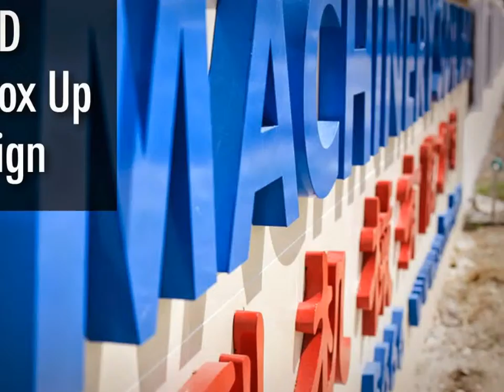Malaysia DUNGUN Custom Made Signage, Custom Made Signage in DUNGUN Malaysia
Malaysia DUNGUN Advertising Company, Advertising Company in DUNGUN Malaysia
Malaysia DUNGUN Advertising Agent, Advertising Agent in DUNGUN Malaysia
Malaysia DUNGUN Advertising Agency, Advertising Agency in DUNGUN Malaysia
Malaysia DUNGUN Advertising Agencies,  Advertising Agencies in DUNGUN Malaysia
Malaysia DUNGUN Sign Maker, Sign Maker in DUNGUN Malaysia
Malaysia DUNGUN Signmaker, Signmaker in DUNGUN Malaysia
Malaysia DUNGUN Signboard Company, Signboard Company in DUNGUN Malaysia
Malaysia DUNGUN Signboard Manufacturer, Signboard Manufacturer in DUNGUN Malaysia
Malaysia DUNGUN Signboard Manufacturing, Signboard Manufacturing in DUNGUN Malaysia
Malaysia DUNGUN Signboard Fabrication, Signboard Fabrication in DUNGUN Malaysia
Malaysia DUNGUN Sign Board Shop, Sign Board Shop in DUNGUN Malaysia
Malaysia DUNGUN Signage Maker, Signage Maker in DUNGUN Malaysia
Malaysia DUNGUN Signage Consultancy, Signage Consultancy in DUNGUN Malaysia

Malaysia DUNGUN Neon Signs, Neon Signs in DUNGUN Malaysia
Malaysia DUNGUN LED Signs, LED Signs in DUNGUN Malaysia
Malaysia DUNGUN Wood Base Signs, Wood Base Signs in DUNGUN Malaysia
Malaysia DUNGUN 3D Box Up Sign, 3D Box Up Sign in DUNGUN Malaysia
Malaysia DUNGUN 3D Box Up Lettering, 3D Box Up Lettering in DUNGUN Malaysia
Malaysia DUNGUN 3D Letters Signs, 3D Letters Signs in DUNGUN Malaysia
Malaysia DUNGUN 3D Dimension Letter, 3D Dimension Letter in DUNGUN Malaysia
Malaysia DUNGUN 3D Dimensional Letter, 3D Dimensional Letter in DUNGUN Malaysia
Malaysia DUNGUN 3D Channel Letters, 3D Channel Letters in DUNGUN Malaysia
Malaysia DUNGUN 3D Signage, 3D Signage in DUNGUN Malaysia
Malaysia DUNGUN 3D Box Up Lettering & Logo, 3D Box Up Lettering & Logo in DUNGUN Malaysia
Malaysia DUNGUN 3D Letter & Logo, 3D Letter & Logo in DUNGUN Malaysia
Malaysia DUNGUN Channel Letter Signs, Channel Letter Signs in DUNGUN Malaysia
Malaysia DUNGUN 3D Embossed Letters, 3D Embossed Letters